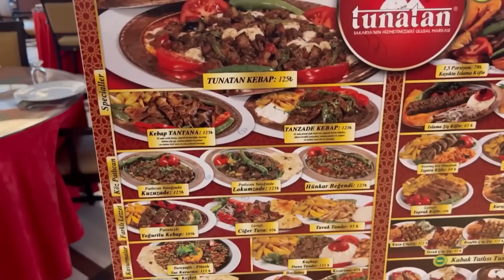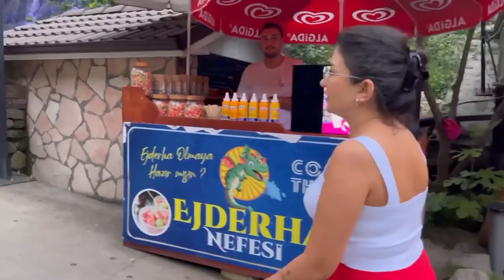GEZELİM, GÖRELİM, YİYELİM | SAKARYA VLOG